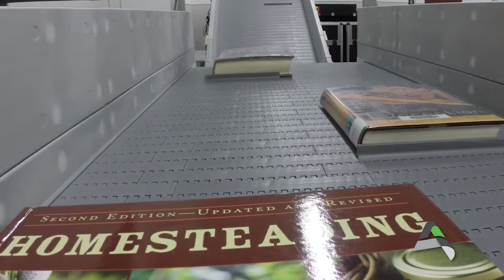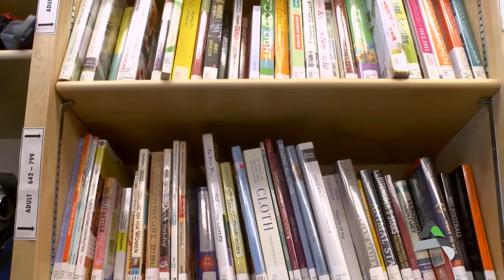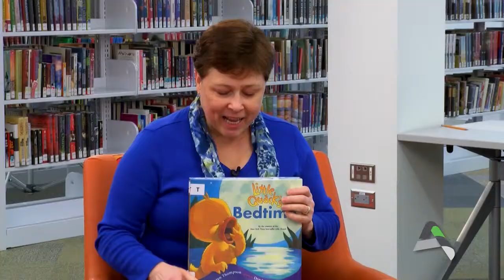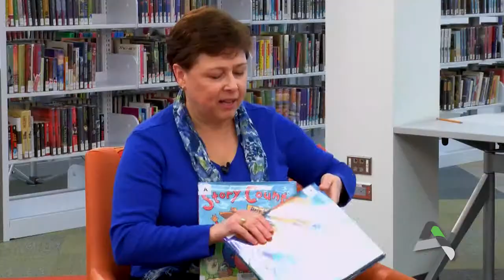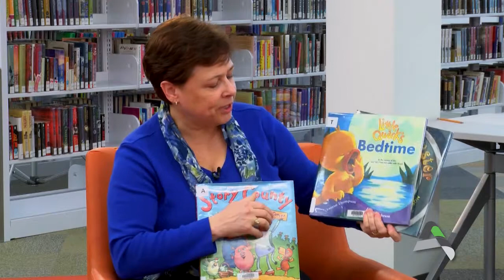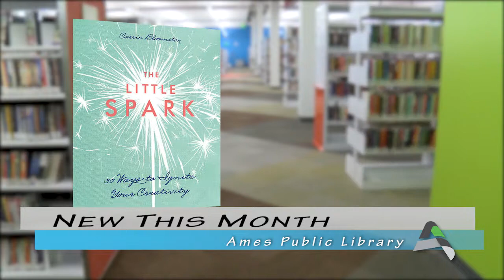At Your Library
Did you know the Bookmobile is not just for kids?